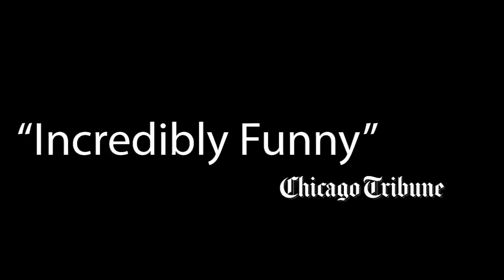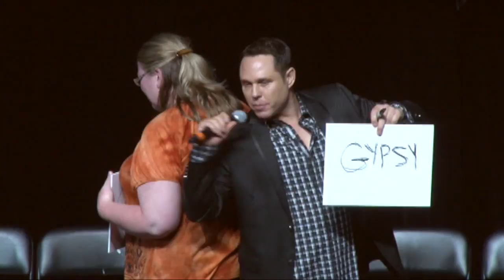"MIND HACKER" Randy Charach - Comedy Mentalist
| Enjoy these clips of Mentalist Randy Charach.